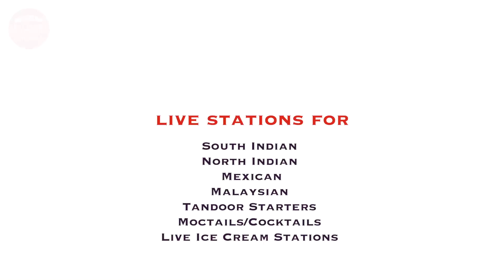KNN City News Bulletin 01 Oct 2022 News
१)एका सहीसाठी थेट ८० वर्षाच्या वृद्धेला चक्क आयसीयूतून कार्यालयात
२)एस सी मोटर्स पासून शिंदोली क्रॉसपर्यंत रस्त्याचे चौपदरीकरण
३)बेळगावात सहाव्या दिवशीची दुर्गामाता दौड उत्साहात
४)बेळगावमध्ये विविध मागण्याच्या पूर्ततेसाठी कर्वेकडून निदर्शने
५)रंगसंपद  बेळगाव यांच्यावतीने तीन दिवशीय शरद नाट्य महोत्सवाचे आयोजन
६)शाळकरी मुलांच्या सुरक्षितेसाठी स्पीड ब्रेकर व सिग्नलची करावी निर्मिती
७)तालुकास्तरीय बेळगाव विभागाच्या वतीने टायलेन्ट फाउंटन व कलोत्सवाचे आयोजन
८)आजच्या तरुण पीडीने जुन्या संस्कृतीचे जतन करावे
९)गुजरात मॉडेल टीम दोलिडा कडून विशेष कार्यक्रमाचे आयोजन
१०)खानापुरात भाजपतर्फे मोफत नेत्र तपासणी शिबिराचे आयोजन
११)खानापुरात तालुका स्तरीय शालेय प्रतिभा कारंजी स्पर्धा
१२)जोल्ले उद्योग समूहाच्या वतीने महालक्ष्मी देवीचा कुंकुमार्चना कार्यक्रम
१३)दसरा निमित्त हुक्केरी हिरेमठ येथे कुंकुमार्चना कार्यक्रम
१४)आडसिद्धेश्वर जवळील सर्कलचे नाव डॉ बी आर आंबेडकर करावे
१५)युवा नेते राहुल  जारकीहोळी यांच्या वाढदिनानिमित्त विविध तीन दिवशीय कार्यक्रम